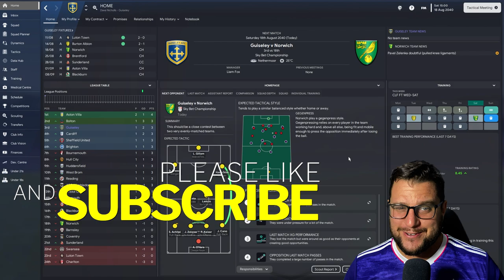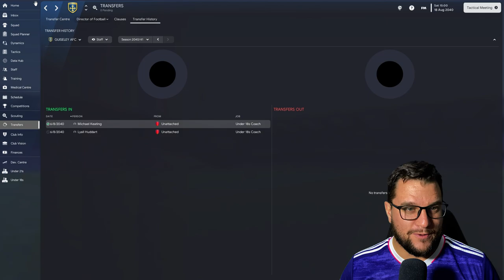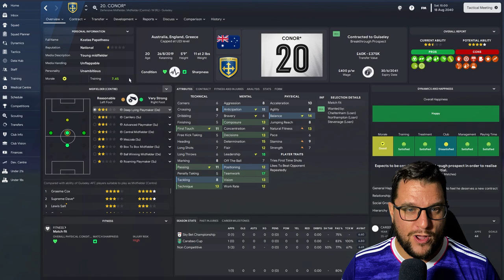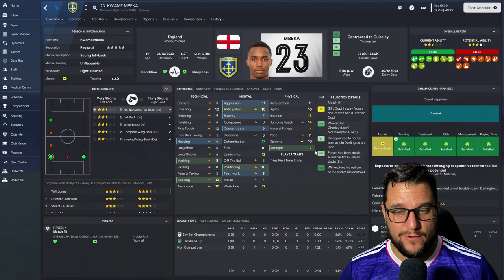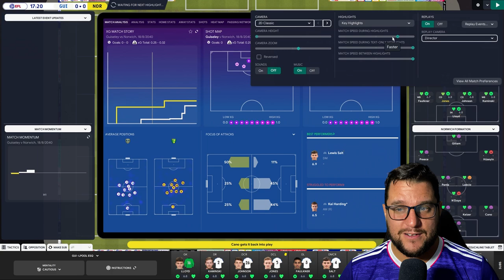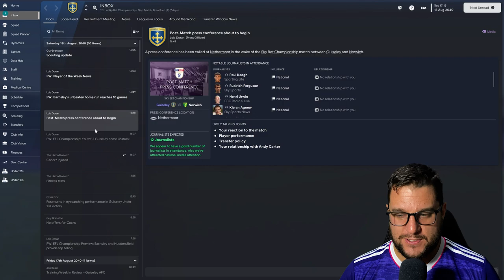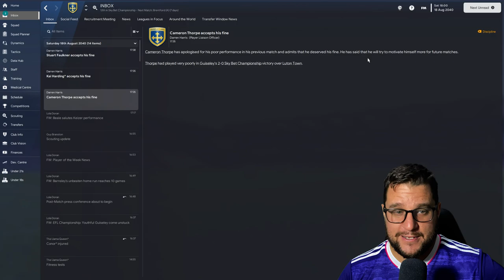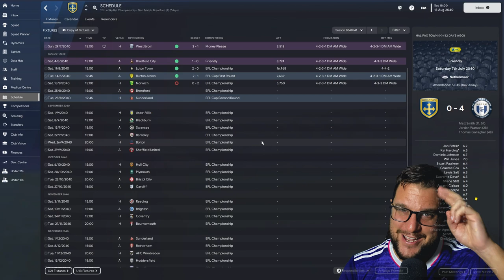YOUTH ACADEMY CHALLENGE | START OF SEASON OPTIMISM | SEASON EIGHTEEN | FM23 | Part 68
Welcome to Part 68 of my Football Manager 2023 Youth Academy Challenge - one of the hardest challenges you can do in Football Manager. In this episode of my FM23 lets play we dive into the YA Challenge with Guiseley and its the start of Season Eighteen and we are starting the season full of optimism!